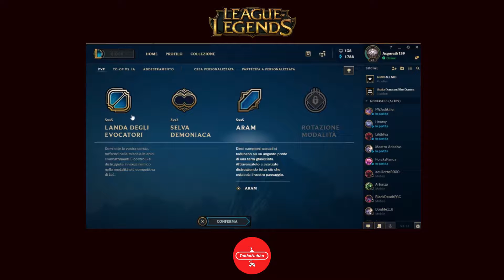League of Legends: Aram N°1 "Affidiamoci al Caso"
Primo appuntamento con League of Legends su TubboNubbo.
Il nostro nabbo Asgorath si cimenterà in un ARAM affidandosi al caso!

TubboNubbo nasce da un gruppo di amici che giocano per divertirsi e sperano di far divertire anche voi da casa!
In questo canale potete trovare diversi contenuti che vanno da blind run a let’s play fino ad arrivare a delle vere e proprie guide!
Il proggetto nasce a Luglio 2018 e ad oggi conta 6 membri: Frappo, Kiki, Dritzzo, Triss, Asgorath e Medora.
Stiamo ancora imparando l’arte dell’intrattenere facendo video su Youtube quindi non esistate a lasciarci i vostri commenti con consigli o feedback.
Su Facebook troverete sempre la nostra programmazione aggiornata mentre su Instagram e IGTV pubblichiamo altri contenuti tra foto e video.